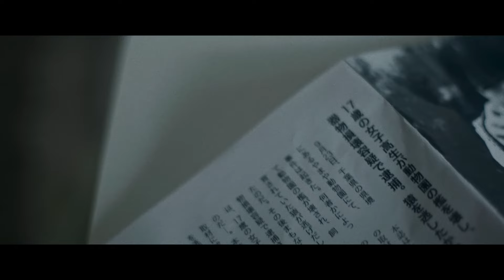映画「彼女はなぜ、猿を逃したか？」予告編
「彼女はなぜ、猿を逃したか？」2024年2月24日（土）公開

製作：2022年（日本）
上映：98分
配給：カズモ

(c)群⻘いろ2022